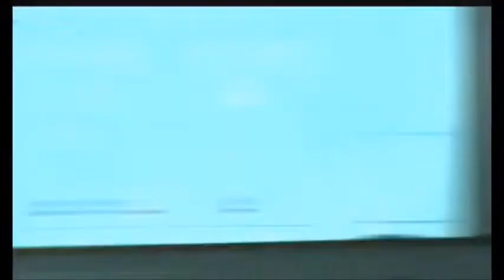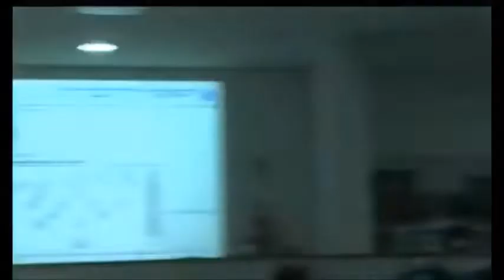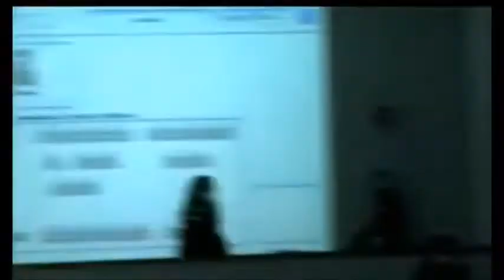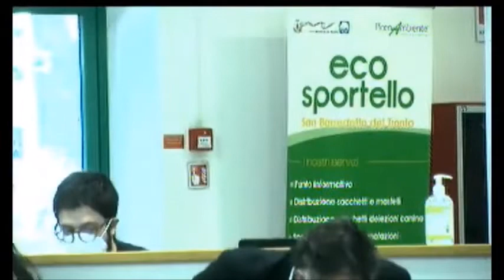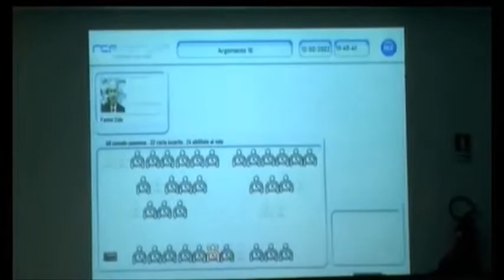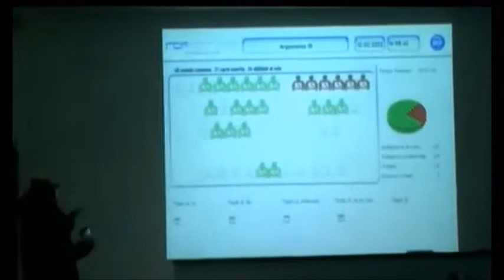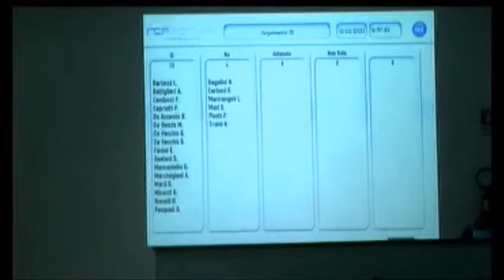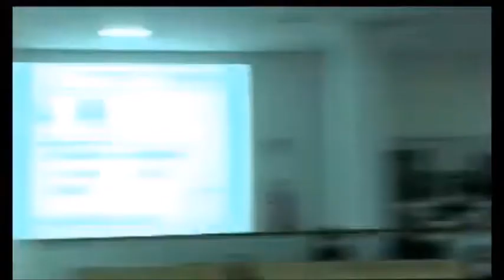Consiglio comunale del 12/02/2022